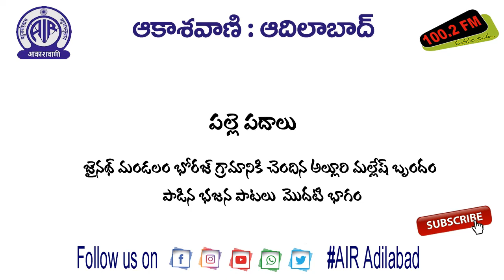పల్లెపదాలు || శ్రీ అల్లూరి మల్లేష్ బృందం పాడిన భజన పాటలు మొదటి భాగం.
జైనథ్ మండలం భోరజ్ కు చెందిన అల్లూరి మల్లేష్ బృందం పాడిన భజన పాటలు మొదటి భాగం.

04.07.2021 ఆదివారం @సాయంత్రం 6.20 ని.లకు 'పల్లెపదాలు' కార్యక్రమంలో ప్రసారమైంది.